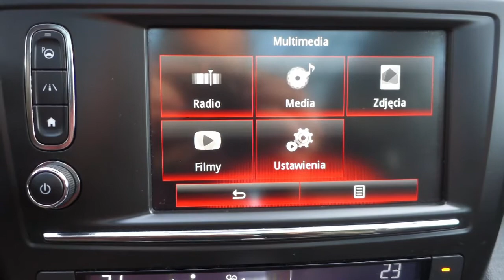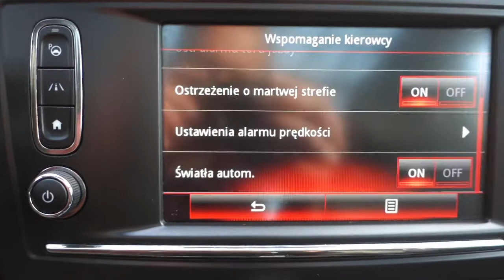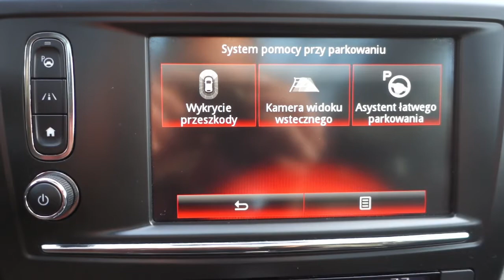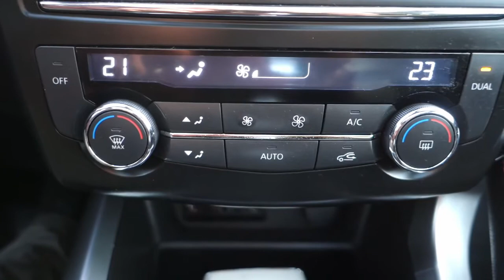Renault Kadjar Automat+Panorama+Skóra+NAVI+ParkAsist Night&Day [ Auto Centrum Bracia Sikora ]